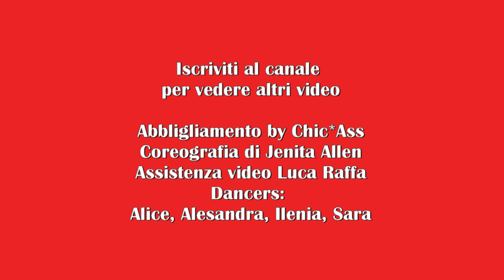Abusadamente - MC Gustta e MC DG / Jenita Allen Choreography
Un altro video con le mie chicas. Questa volta la coreografia di abusadamente che tanto abbiamo ballato a lezioni. Spero vi piaccia. Grazie della visualizzazione e dei likes. Nei commenti potete chiedermi altre canzoni da ballare e se volete faccio i tutorial delle coreografie.

Le ragazze indossano i pantaloncini e top della linea Chic Ass - abbigliamento chic per le bootyqueens (twerk e reggaeton)

SocialReggaetonProject by Jenita Allen
REGGAETON - CUBATON - DANCEHALL - DEMBOW - TWERKOUT - FUNK - CHOREOGRAPHY - URBAN DANCE
*EVENT - LESSON - HISTORY - CULTURE & TRADITION 100% CUBA*

▶ on PERISCOPE & GOOGLE+
Jenita Allen teaches weekly classes in Rome, Aprilia, Latina, Nettuno city. For more info on workshops around the world, follow her on social media and sign up for his newsletter

SOCIAL MEDIA, FIND ME!